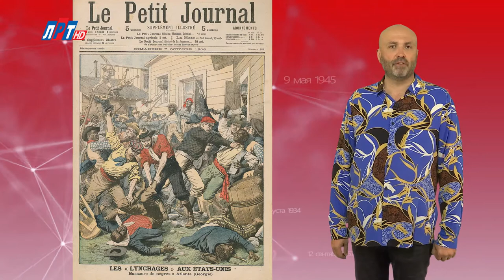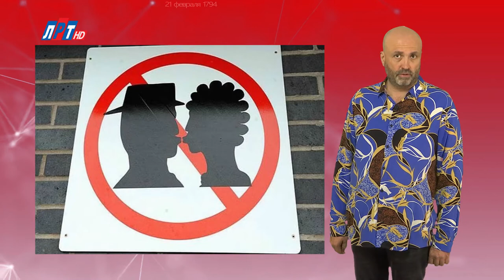"Дата" - 22 сентября